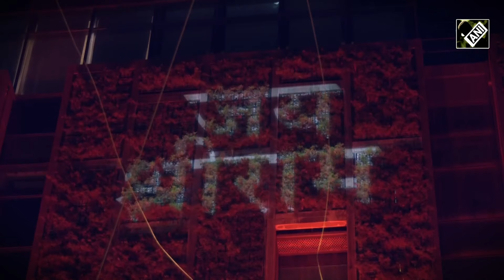Mukesh Ambani's house 'Antilia' decorated in the name of Ram | TV9Gujarati